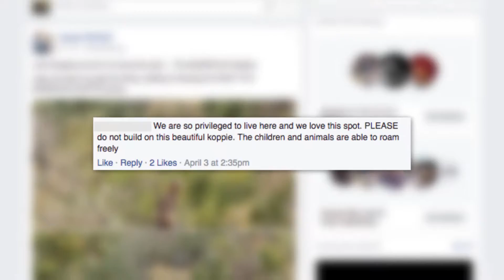Save the Boskruin Koppie Conservation Story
The Boskruin Koppie in Randburg Johannesburg is one of the last remaining green belts in the area. The Koppie is home to many animals including porcupine, dassies, guinnea fowl, wild rabbits as a myriad of birdlife including a black eagle. A development has been proposed to develop high density housing units which will destroy the natural habitat of so many precious creatures. We spoke to Ian Chauvet from the 'Save the Boskruin Koppie' committee to find out more.